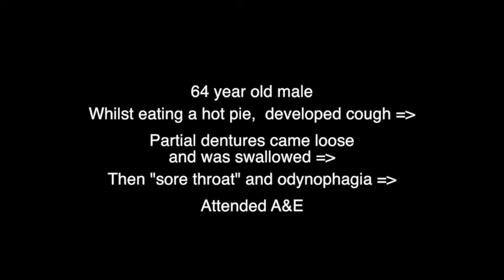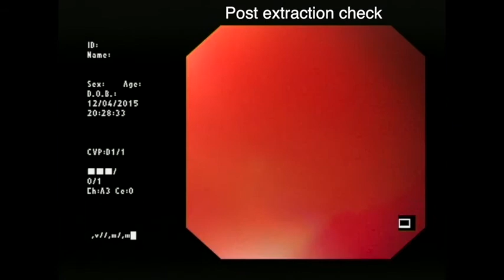Endoscopic retrieval of swallowed partial denture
This video shows the endoscopic retrieval of a partial denture which was accidentally swallowed whilst eating a hot pie. The denture became impacted at the level of the cricopharyngeus muscle.